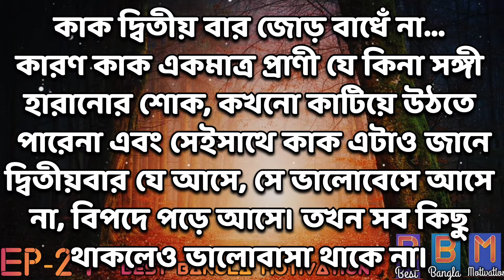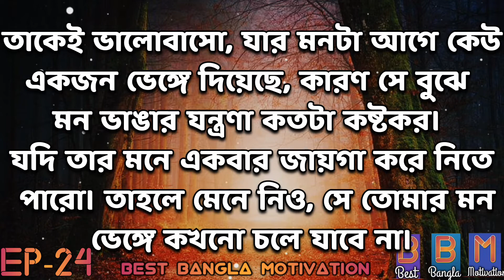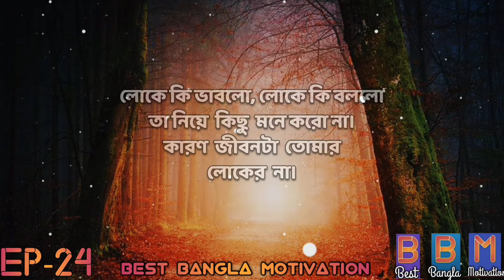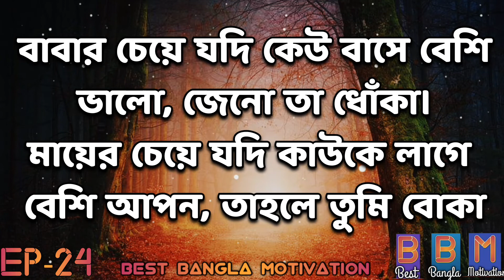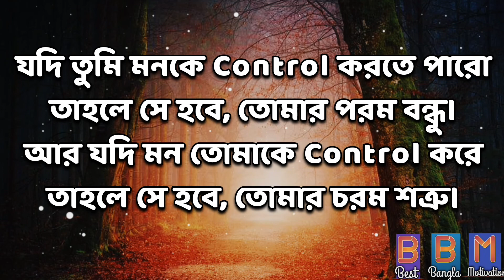Best Bangla Motivation।। Bangla Quotes।। Bangla motivational video।। How to get success ( EP- 24)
Best Bangla Motivation এর সাথে থাকার  জন্য সবাইকে আন্তরিকভাবে ধন্যবাদ। ❤